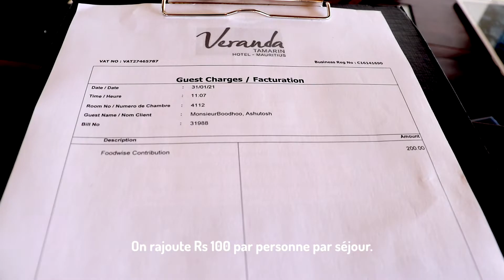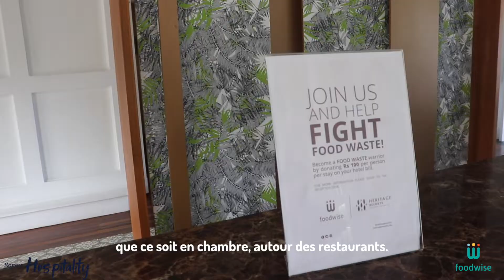Micro dons pour un méga impact : Rogers Hospitality vous partage son expérience !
Ce mois-ci nous vous parlons d'un projet qui nous tient à coeur : les micro dons.

Les micro dons sont de petites donations individuelles qui cumulées permettent de récolter des sommes considérables.

Mis en place avec Rogers Hospitality, Rs 100 sont inclus dans la facture de chaque client à la fin de leur séjour.

Alexandre Piat, Sustainable Development Manager de Rogers Hospitality & Christophe Montocchio, Hotel Manager de Veranda Tamarin, vous partagent leur expérience.